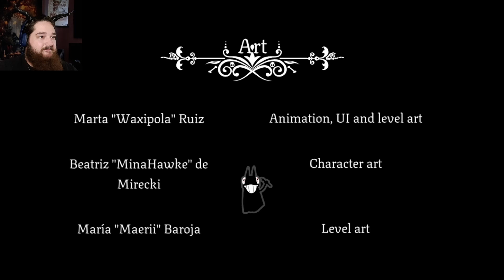Is This Heaven? | Hellevator Finale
Join us as we use the Hellevator to explore and claw our way out of Hell itself! We have to jump over hazards and figure out puzzles. And we will not make it out without dying a few hundred times. Hang out and climb with the VidjaGuy!

I really don't have anything else to add right now. you're still reading. That's awesome!! I am completely new to this and want to put things out there that are entertaining for people to watch. It's been a rough year (or decade) for everyone. So if I can alleviate that even a little, then I consider that a job well done. Furthermore, we will continually work on improving the quality of the videos moving forward. We get better with every posted video... or at least, that's the goal. So thanks for hanging out with me!!